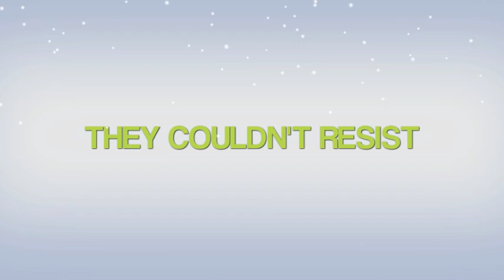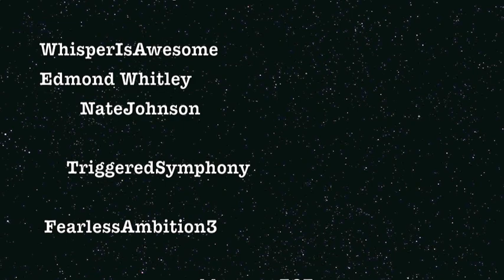ASMR Contest Update Trailer: All Submissions Are In!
The results will be announced tonight! Don't forget to check your inboxes to see if you won any of the categories!! Hopefully, the winner announcement video will be up and running within the next few hours. :) If you're going to sleep, check back tomorrow! :) mwah xoxo little contest kitties.